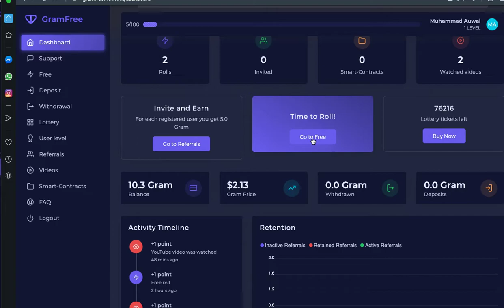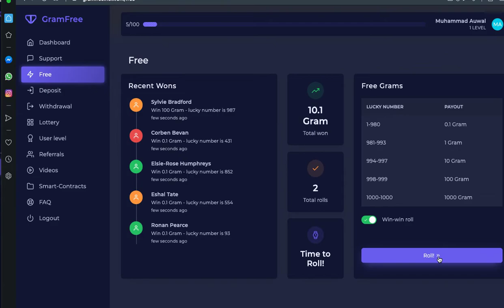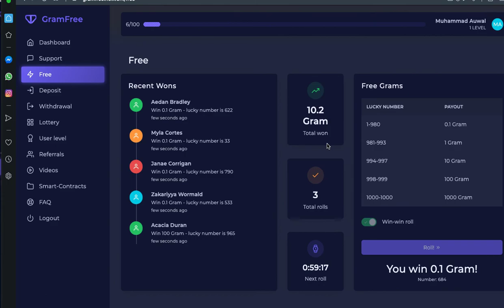YANDA ZAKA SAMU GRAM 100 A KASA DA MINTI DAYA